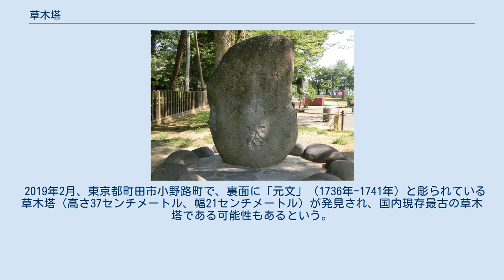草木塔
草木塔（山形県米沢市丸の内） 草木塔（そうもくとう）とは、草木に感謝し、その成長を願って建立されたと伝えられる石碑のこと。
1772年（安永元年）に米沢藩の江戸屋敷が焼失、その再建のために山形県米沢市大字入田沢字塩地平の山林の木々が伐採され、1780年（安永9年）の4月17日にも、現在の米沢市粡町・銅屋町・立町などで大火があり、その復興のために大量の材木が伐採されたことに対する感謝の念が、建立するきっかけになったと推定されている。
 等々力不動尊の草木供養碑。
2018年9月2日撮影 1780年（安永9年）、江戸時代、出羽国の米沢藩・上杉鷹山の時代に、米沢市大字入田沢に建てられたものが最初と伝えられ、高さ90cm、幅52㎝、厚さ24㎝の自然石に「草木供養塔」と刻まれている。
他には「草木塔」、「草木供養経」、「山川草木悉皆成仏」などの碑文のものも確認されている。
塔は自然石か、もしくは部分的に研磨されたものがほとんどで、日本国内に160期基以上が確認されている。
そのうち9割ほどが山形県内、しかも置賜地方に集中していることから、鷹山の教化によるものという説もある。
江戸時代以降も主に林業の盛んな地域に建てられており、米沢市万世町梓山、米沢市田沢、米沢市簗沢、米沢市綱木などの「木流し」が行われた所に多く建てられている。
また米沢市と隣接する川西町では24基の草木塔が確認されている。
昭和61年、米沢市三沢公民館前に建てられたものは自然愛護の精神を後世に伝えるためのもの。
最近では、山形大学が、自然と人間との共生という観点から草木塔の建立精神に基づく社会活動を行っている。
 2019年2月、東京都町田市小野路町で、裏面に「元文」（1736年ｰ1741年）と彫られている草木塔（高さ37センチメートル、幅21センチメートル）が発見され、国内現存最古の草木塔である可能性もあるという。